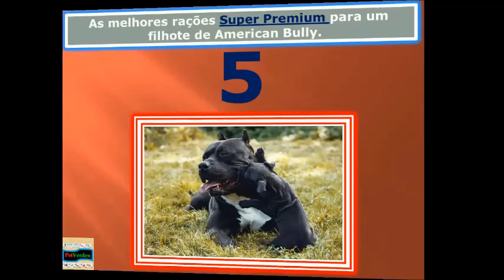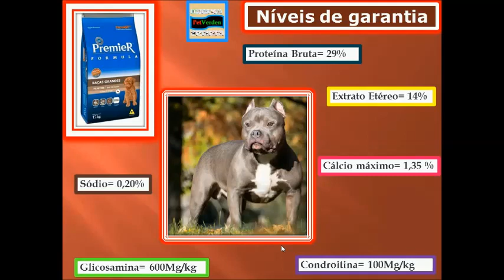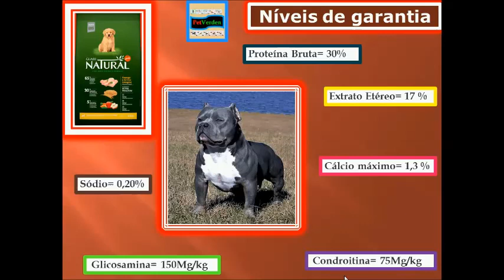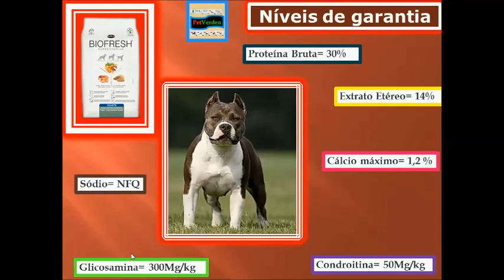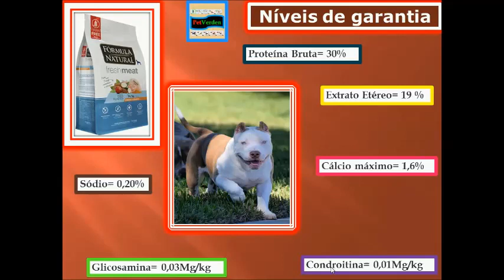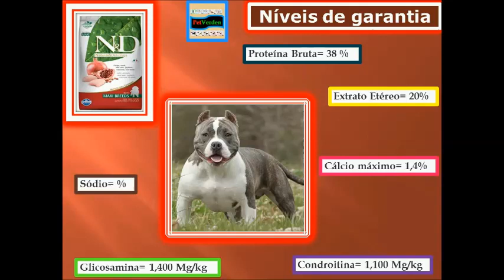RAÇÃO PARA FILHOTE DE AMERICAN BULLY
Olá pessoal sejam bem-vindos ao canal PetVerden.
Nesse vídeo coloquei algumas opções de rações para o seu Pet. Lembrando que mesmo indicando essas rações o seu animal pode não se adaptar.